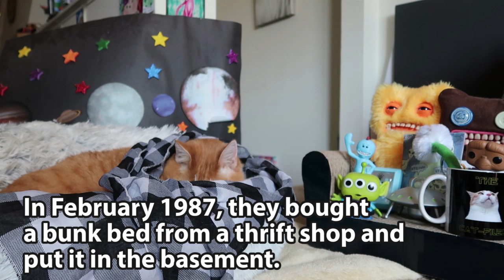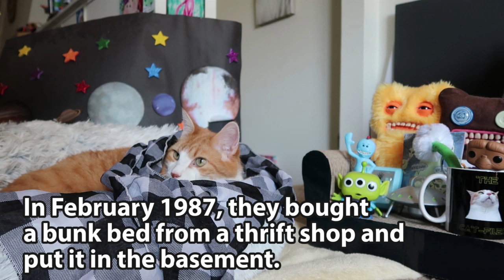The Tallman Family's Haunted Bunk Bed | The Cat-Files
Have you ever owned a haunted object?